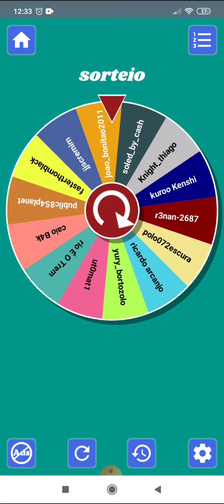resultado do sorteio